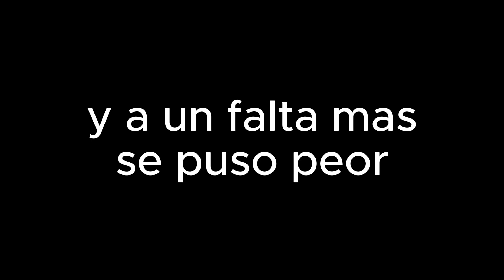minecraft #4 | Granja de Hierro Sale Mal | me paso de todo en este capitulo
perdón por no subir videos pero estoy trabajando y me ocupa todo el día.
pero hoy dominguito descanse, a si que les dejo el capitulo a un que me salió mal xd